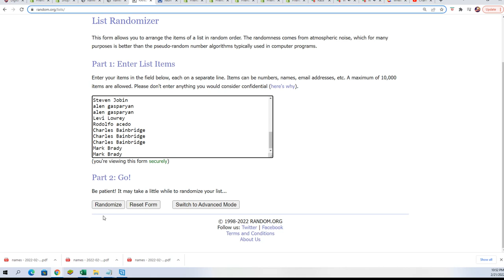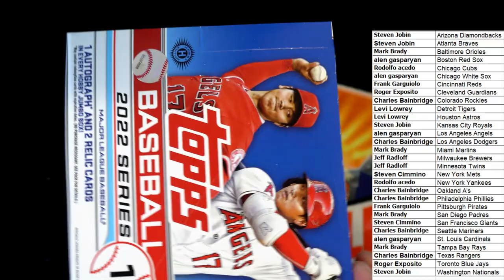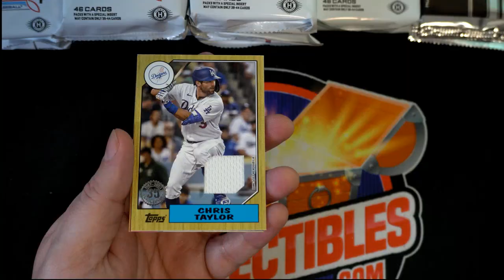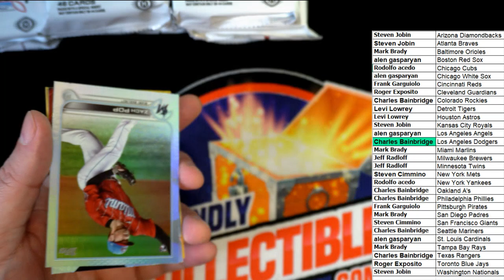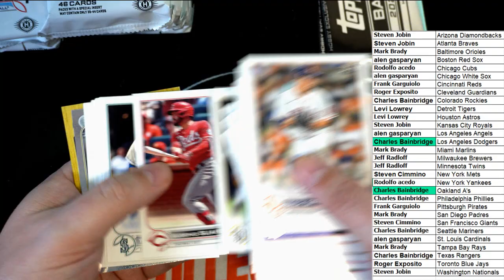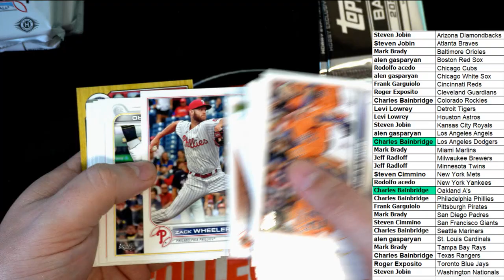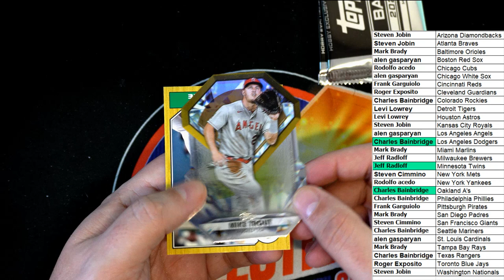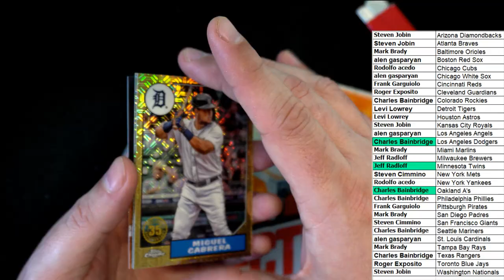2022 Topps Series 1 Baseball JUMBO ID 22TOPPSJUMB128